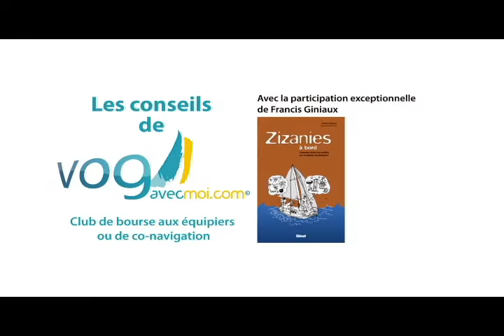Pourquoi afficher une photo de moi et comment la choisir?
Les conseils de vogavecmoi : Pourquoi afficher une photo sur votre profil vogavecmoi et comment la choisir?
Si vous pensez que ajouter une photo de vous sur votre profil vogavecmoi ne sert à rien où si vous ne savez pas quelle photo choisir, cette vidéo est incontournable. Francis Giniaux, psychologue, plaisancier et auteur du livre Zizanies à bord, comment éviter les conflits à bord d'un bateau de plaisance, participe à cette vidéo.